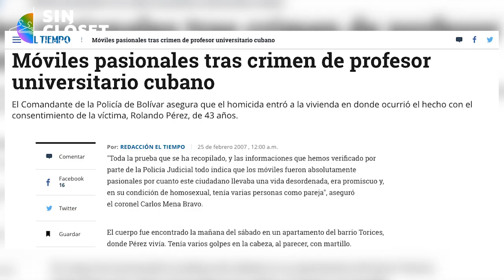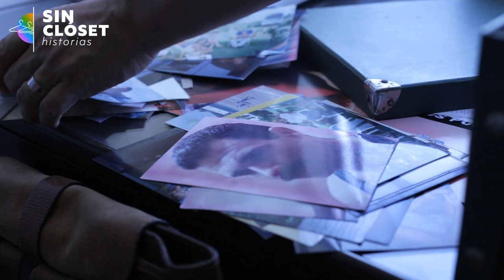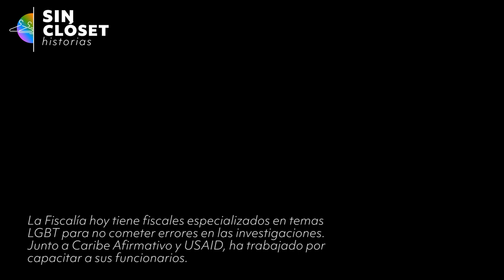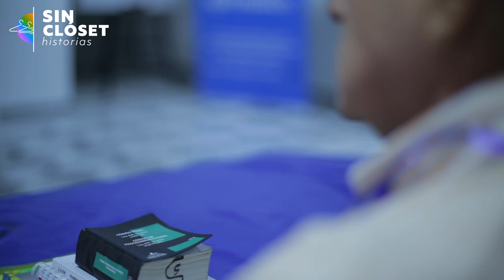Rolando Pérez, el profesor asesinado que avivó la lucha LGBT en el Caribe | El Espectador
El cubano y docente de la Universidad Jorge Tadeo Lozano fue asesinado el 23 de febrero de 2007. Su caso, en el que la homofobia de las autoridades empañó la investigación, es un hito para la lucha por la igualdad en la región Caribe. La Fiscalía trabaja hoy para atender mejor este tipo de procesos y garantizar el acceso a la justicia.